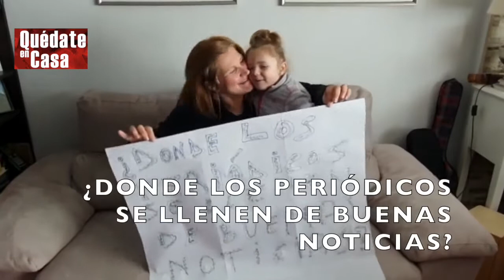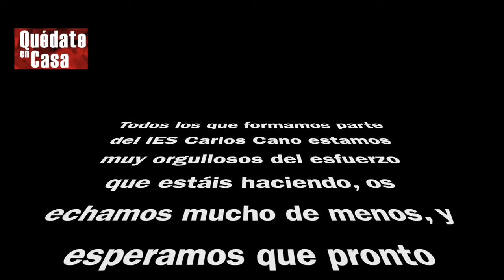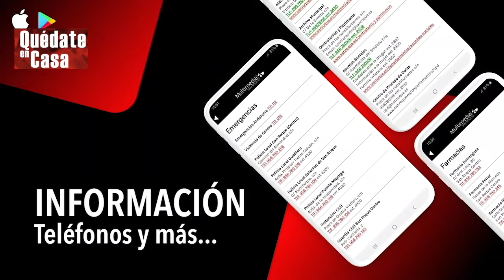QUEDATE EN CASA 11 MIÉRCOLES 1 ABRIL 2020